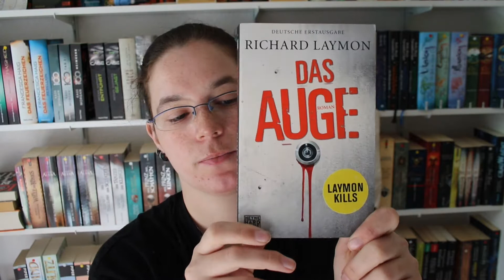Das Auge - Richard Laymon [Rezension #94]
Heute habe ich wieder eine kleine Rezension für euch! Und zwar zu dem Buch "Das Auge" von Richard Laymon! Viel Spaß

Dies bedeutet, wenn ihr über diesen Link etwas bestellt bekomme ich einen kleinen Prozentteil, das heißt nicht, dass ihr mehr dafür bezahlen müsst!
Es ist nur eine kleine Unterstützung von Amazon selbst!
Pakete und Päckchen an folgende Adresse:
Anna Karmann
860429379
Packstation 125
66121 Saarbrücken